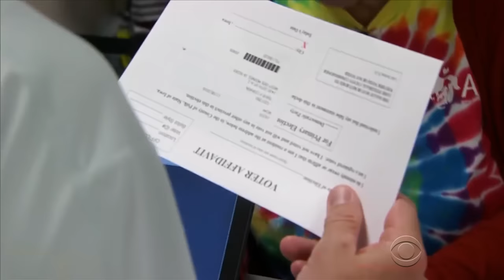Clinton widens lead in battleground states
With a little more than three weeks to go until Election Day, a new CBS News battleground poll shows Hillary Clinton increasing her lead over Donald Trump. Errol Barnett and CBS News elections director Anthony Salvanto take a more in depth look at the numbers.